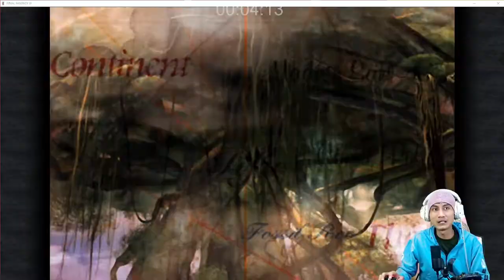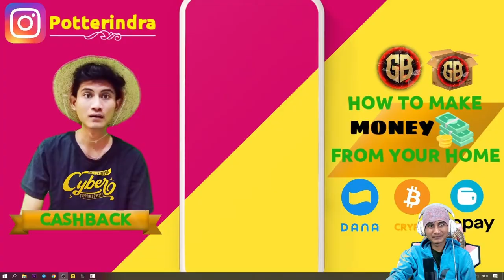Games Jadul Games Masa Lalu - Final Fantasy IX Part 1